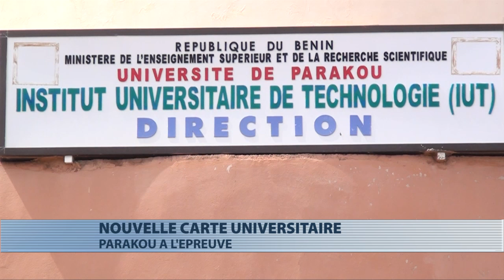L’Université de Parakou va accueillir 2000 étudiants des centres universitaires supprimés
L’année académique 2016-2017 sera particulière pour l’Université de Parakou (UP). Elle devra accueillir un effectif supplémentaire de 2000 étudiants en provenance des centres universitaires supprimés dans le cadre du resserrement de la carte universitaire.